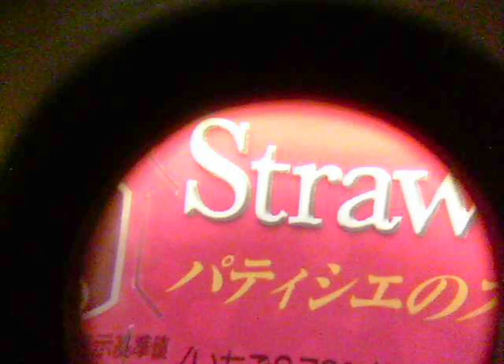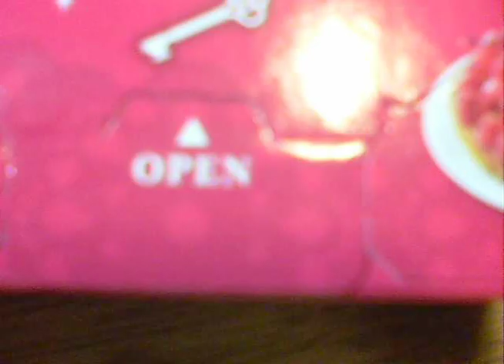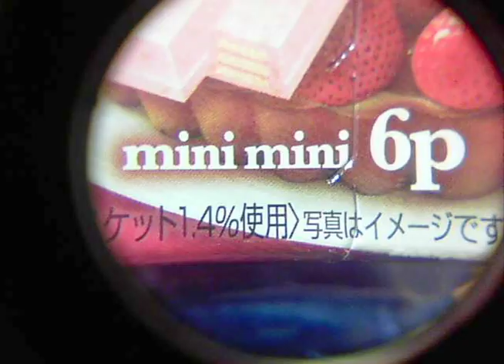VEDA April 27, 2013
Something tells me Alan Chaese's reasons for not shaving are entirely different from my own.